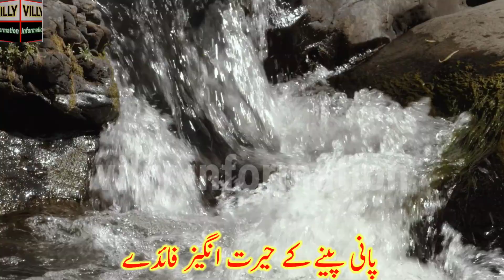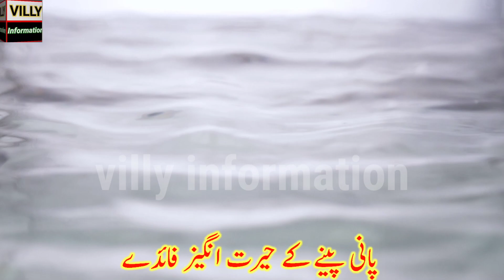Pani pine se kia hota h | Pani pena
benefits of drinking water for skin
benefits of drinking water in the early morning
benefits of drinking water in hindi
benefits of drinking water in copper vessel
benefits of drinking water in mud pot
benefits of drinking watermelon juice
benefits of drinking water early morning empty stomach
benefits of drinking water in clay pot
benefits of drinking water empty stomach
benefits of drinking water while sitting
benefits of drinking water in copper glass
benefits of drinking water from earthen pot
benefits of drinking water for weight loss
pani pine ke fayde
pani pine ke baad ki dua
pani pine ke sunnat aur adab
pani pine ke fayde in hindi
pani pine ke niyam
pani pine ke baad peshab aana
pani pine ke fayde for skin
pani pine ke baad paseena aana
pani pine ke bad toilet aana
pani pine ke sunnat

Research shows that more than
Excessive water consumption of the bladder
Reduces the risk of cancer
If you have water in your body
If there is a shortage then you are physically
But will not be fit.
Especially when you exercise
Doing or in the hot sun
If so use water continuously
Keep doing it.
If 2 percent in your body
If there is a shortage of water  you d
Hydration will remain however
Those who exercise
Excess water or salts from the body
Excreted through sweat.
Brain development by drinking water
increases in
A study has proven that
If one or 3 percent in the body
If there is a shortage of water you
Dehydration occurs in the body
It happens due to which the mind
Also negative effects on growth
are compiled.
So does dehydration
Negative on memory due to reason
Effects  anxiety and fatigue
increases in.